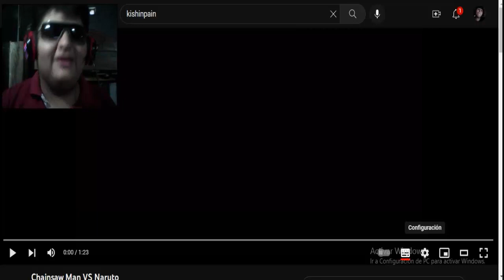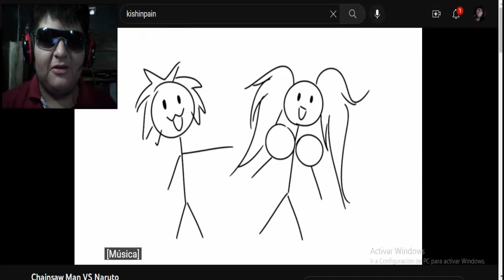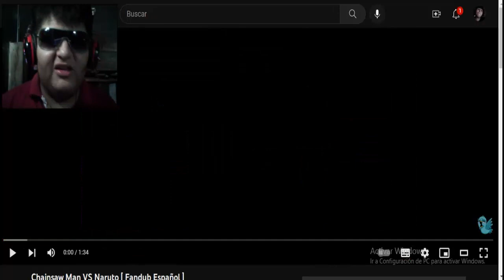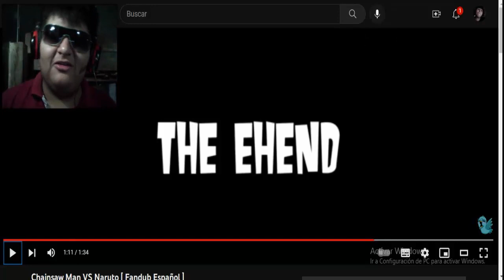Algo Mejor Para Denji - Chainsaw Man vs. Naruto - VÍDEO REACCIÓN